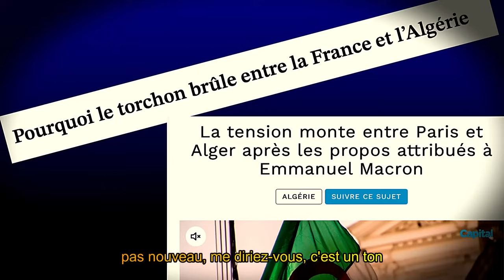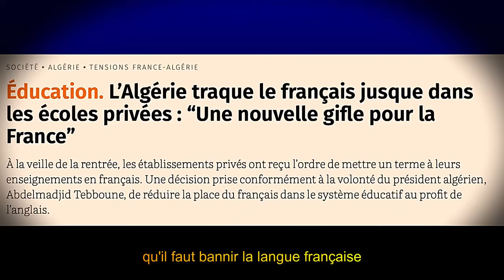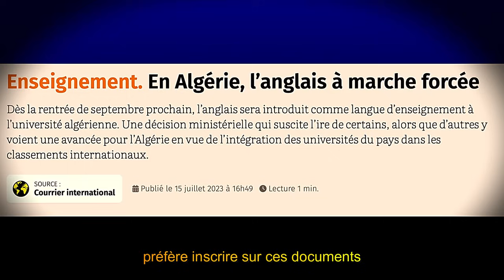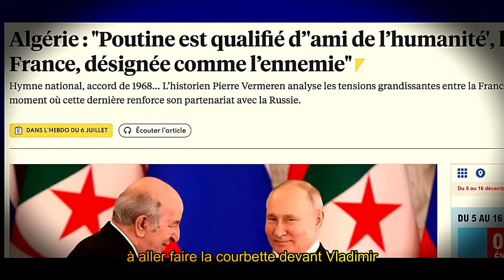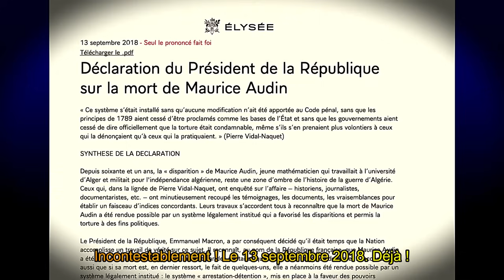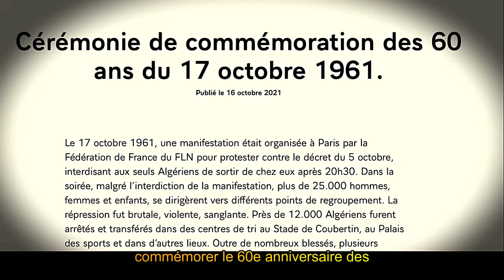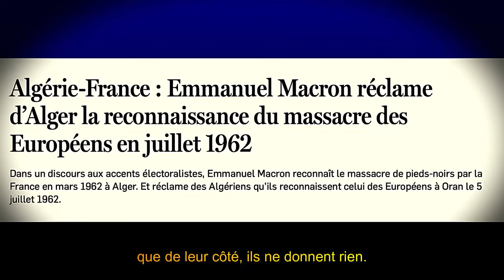FRANCE-ALGÉRIE : RELATION MALSAINE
Les relations entre la France et l'Algérie sont profondément ancrées dans l'histoire complexe des deux nations, façonnée par la colonisation, la guerre d'indépendance, et les dynamiques géopolitiques post-coloniales. Ces relations bilatérales sont empreintes de défis qui reflètent souvent un héritage douloureux et des enjeux contemporains.

Mais il y a une autre réalité, le régime algérien, qui n'est pas une démocratie, exploite, comme fonds de commerce, la question mémorielle et tente, à travers ce moyen, de guider les relations bilatérales vers une direction qui est véritablement malsaine.

Elle est devenue d'autant plus malsaine que les autorités françaises se montrent que trop indulgentes avec un discours qui est parfois, contraires aux règles de la bienséance diplomatique, vraiment hostile à la France.

Pour résumer ces relations, il y a certes un héritage colonial puisque les les relations entre la France et l'Algérie sont inextricablement liées à la colonisation française de l'Algérie, qui a duré de 1830 à 1962.
Cette période a certes laissé des cicatrices profondes, mais si la mémoire de la colonisation demeure une source de tension, le régime algérien instrumentalisé à sa guise et l'utilise comme levier, ce qui l'amène à se comporter comme un enfant gâté.

Cette vidéo revient principalement sur le caractère malsain justement de ces relations en dents de scie et pointe l'hypocrisie du président algérien, mais aussi celle du président français.